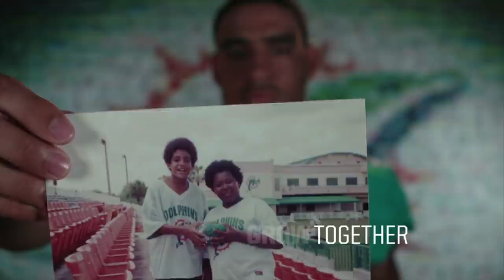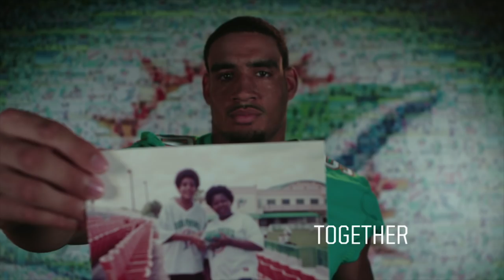Episode 7 Season 5 "Generation Nexxt" presented by U18 Sports Medicine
"Generation Nexxt"
 Presented by U18 Sports Medicine

Airs Sundays at 12:30 on NBC 6 South Florida

Executive Producer
Jonah Woullard

Associate Producer
Benton Aladin

Chinedu Ernesto

Camera Operators
Levar Peters
Chinedu Ernesto
Kiefel MAraj
Pierre P
Ricky Yanes

Editor
Chinedu Ernesto